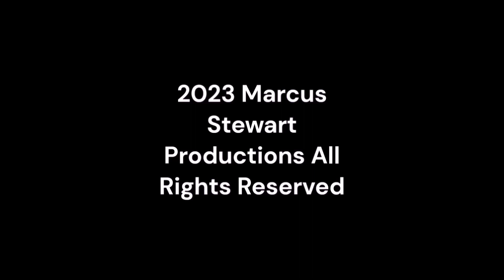Tuesday Night Showdown 535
tuesdaynightshowdown supermstvguidenetwork @ultramstvgn From Super MSTV Guide Network